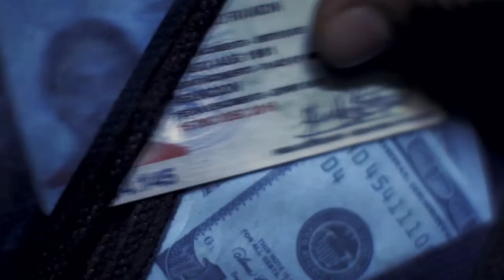7 Boxes 2014 Official Trailer [HD 1080p]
Vctor dreams of becoming famous and covets a fancy TV set in the infamous Mercado 4. Hes offered a chance to deliver seven boxes with unknown contents in exchange for a quick $100. With a borrowed cell phone the contractor uses to tell him the way, Vctor embarks on the journey. Crossing the eight blocks of the market seemed easy but things get complicated along the way. There is something in those boxes that starts a high-speed wheelbarrow chase in the secret and gloomy corridors of the market. Without even realizing, Vctor and his pursuers will get involved in a crime of which they know anything.FacebookTwitterDirector  Juan Carlos Manenglia, Tana Schembori
  Writers  Juan Carlos Maneglia, Tana Schembori
  Actors  Celso Franco, Victor Sosa, Lali Gonzalez, Nico Garcia
  Genre    Thriller ,  Foreign